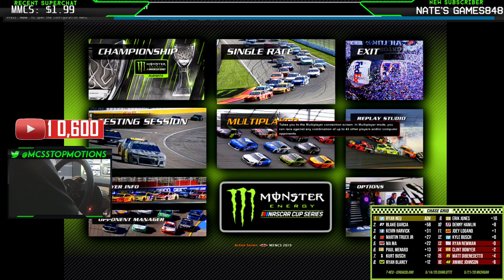NASCAR RACING 2003 SEASON: Charlotte Roval 28/36 | MULTIPLAYER SEASON W/ Ryan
My go-to sites for all things NR2003. Please help support these guys any way you can to help keep the NR2003 community alive!

God Bless